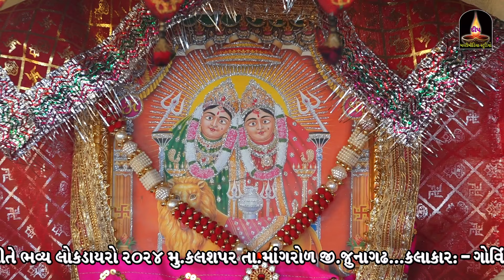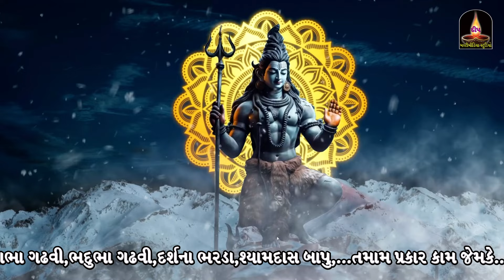Govind Gadhvi | Mogal Aave Navrat Ramva | મોગલ આવે નવરાત રમવા | Surapura Dada I Vol-6 | 2024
Video Tittle:- Govind Gadhvi | Mogal Aave Navrat Ramva | મોગલ આવે નવરાત | રમવા Surapura Dada I Vol-6 | 2024

-:Your Quaris:-
Govind Gadhvi
Mogal Aave Navrat Ramva
મોગલ આવે નવરાત રમવા
Surapura Dada I Vol-6 | 2024
govind bha gadhvi
govind gadhvi
govind gadhvi surapura dada
surapura dham bholad
govind gadhvi official
govind gadhvi new
govind gadhvi new song
govind gadhvi sarva dayro
surapura dham bholad bhal
govind gadhvi mogal ma song
surapura dada
shree surapura dham bholad bhal
surapura dada bhakti amrut
surapura dada bholad
bholad surapura dada
surapura dada na dakla